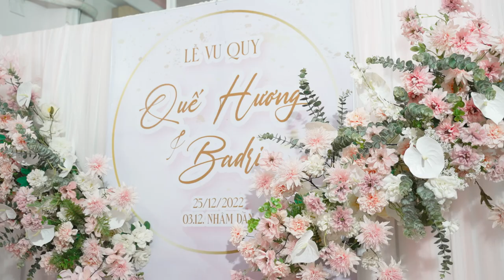[TRIS FILM] Phóng sự cưới Badri - Quế Hương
Chuyên sản xuất MV ca nhạc, MV cưới, Phóng sự cưới, Đám cưới truyền thống
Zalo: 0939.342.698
Sự hài lòng của quý khách là động lực để chúng tôi phát triển.